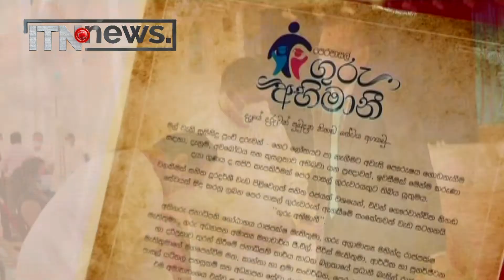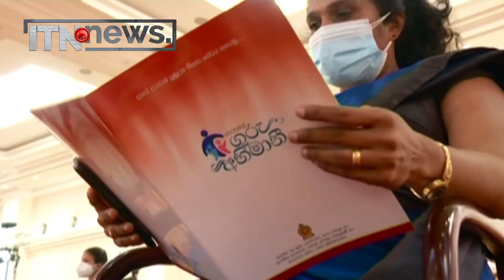මොන්ටිසෝරිය තරගකාරී පාඩම් රටාවෙන් මුදවා දරුවන්ට පරිසරය විදගන්න තැනක් කරන්න